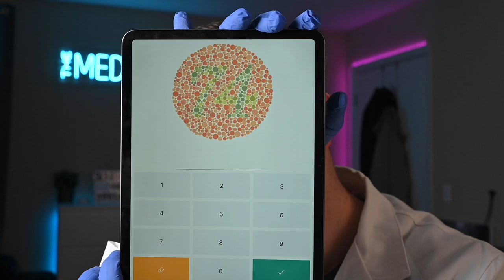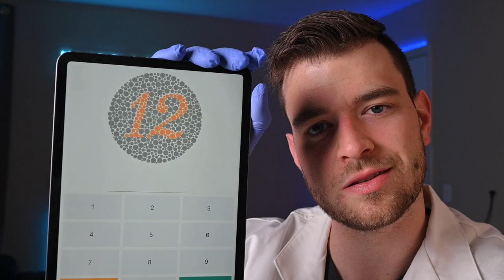Doctor Examines Your Chest Pain & Anxiety During a Relaxing Thunderstorm [Real Doctor ASMR]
~Bonus Videos, Polls, Content Submission, Merch, Calls, Gaming w/Adam & More!~

Stop by and make yourself at home in my office. I'll make sure you're in good hands and we'll get you back up or keep you on your feet in no time!

► Dr. Adam Goodcoff

Time Stamps ⏰:
0:00-1:15 Welcome/Patient Consultation
1:15-2:32 Cursory Lung Exam
2:32-6:30 Taking History
6:30-9:15 Head & Neck Examination
9:15-14:40 Ear Exam
14:40-15:40 Nose Exam
15:40-17:08 Throat Exam
17:08-20:40 Cranial Nerves & Eye Exam
20:40-21:47 Facial Sensation
21:47-22:05 Hearing Test
22:05-23:50 Facial Muscles & Light Touch
23:50-24:56 Visual Acuity
24:56-26:45 Peripheral Vision Test
26:45-28:00 Color Blind Test
28:00-30:50 Eye Exam with Ophthalmoscope
30:50-33:09 Listening to Your Lungs
33:09-36:57 Listening to Your Heart
36:57-39:52 Abdominal Exam
39:52-42:20 EKG
42:20-43:36 Conclusion

Have you ever felt a tingling, relaxing sensation when someone whispered in your ears, brushed your arm, or stroked your hair? Well you are not the only one experiencing what has been referred to as ASMR, the Autonomous Sensory Meridian Response, a physical tingling sensation that begins in your scalp and moves down through the spine to the limbs.

►Dr. Adam ASMR
A real doctor stepping into the fascinating world of ASMR.
Thanks for stopping by and I hope you enjoyed your stay!